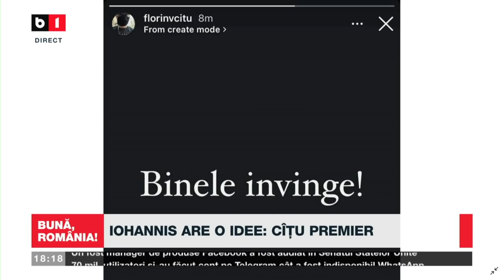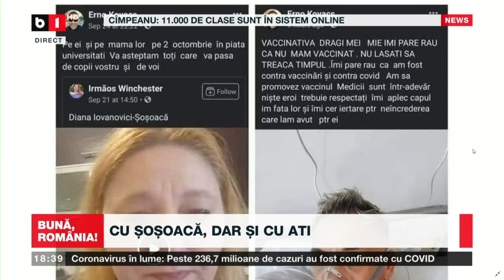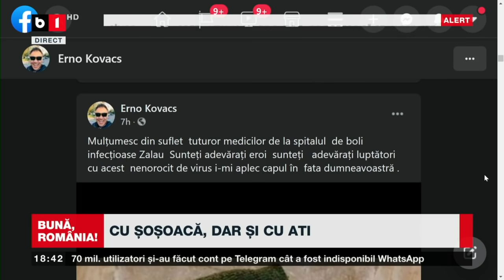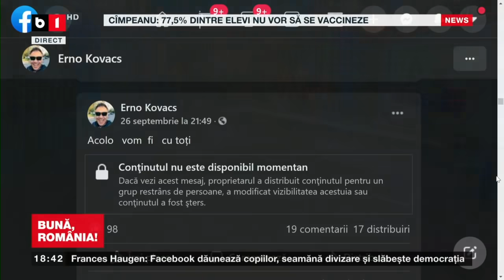BUNA, ROMANIA! IOHANNIS ARE O IDEE: CITU PREMIER. O GURA DE SOSOACA, UNA DE OXIGEN P1/2